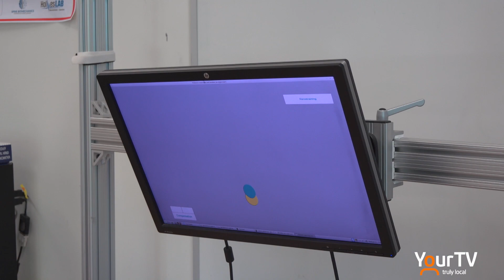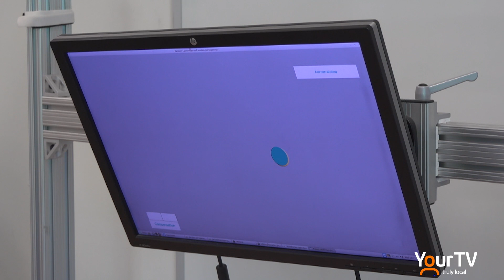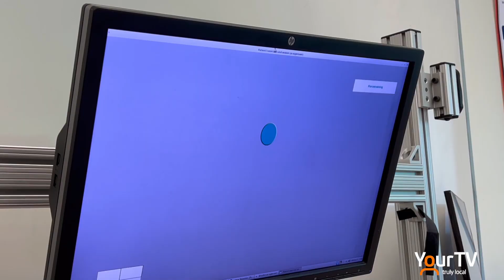MS Research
Brock University research is exploring therapy to improve hand function in Multiple Sclerosis patients.